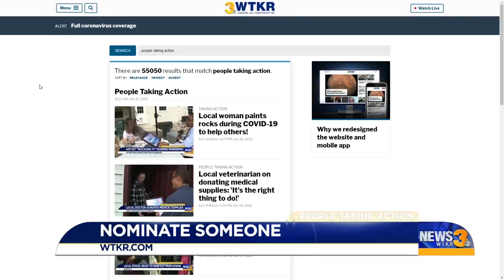Young girl helps Sailors